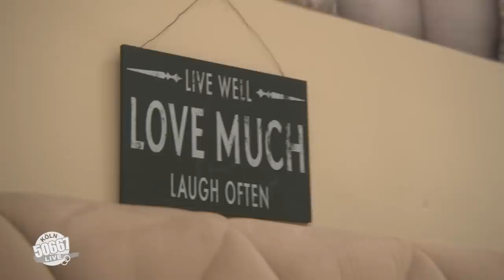Caro & Daniel: Liebe am Arbeitsplatz 💞 | Köln 50667 LIVE - Die Traumhochzeit von Caro & Daniel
"Köln 50667 LIVE - Die Traumhochzeit von Caro & Daniel" - am Donnerstag, den 28. Juli 2022, ab 19:05 Uhr LIVE bei RTLZWEI!

Caro Noeding und Daniel Peukmann spielen nicht nur bei "Köln 50667" ein Traumpaar, sondern sind es auch im echten Leben. Wie die beiden damit umgehen, wenn sie als Paar in der Serie Krach haben und welche Herausforderungen es am Set für sie gibt, seht ihr hier.

„Köln 50667“ ist eine Reality-Soap, die seit 2013 täglich von montags bis freitags im Vorabendprogramm gesendet wird. Aufgrund des großen Erfolges wurde die ursprünglich auf 120 Folgen begrenzte Serie weiter produziert und ist bisher auf über 2000 Folgen angewachsen. Im Mittelpunkt stehen unter anderem Kevin, Jan, Meike, Marc und Jule. "Köln 50667" erzählt die spannenden Geschichten von Kevin, Meike und Co. Egal, ob im Vanity oder in den WGs - hier gibt es Leben pur.